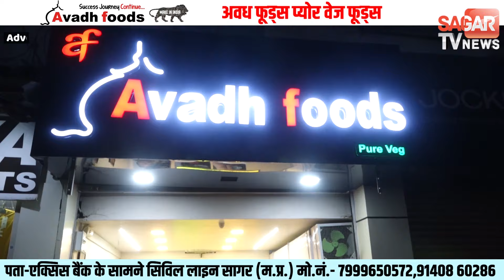Sagar-गहरी नींद में सो रहा था परिवार, धुंआ देख बच्चे उठाकर लगाई दौड़, जानिए क्या वजह? | sagar tv